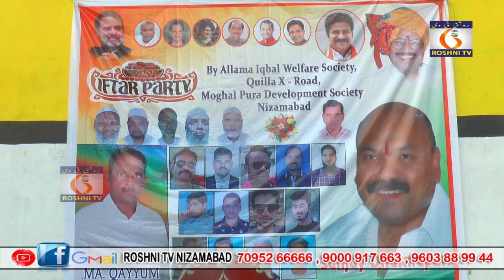DAWAT E IFTAR BY ALLAMA IQBAL WELFARE SOCIATY II 03-04-2023 II